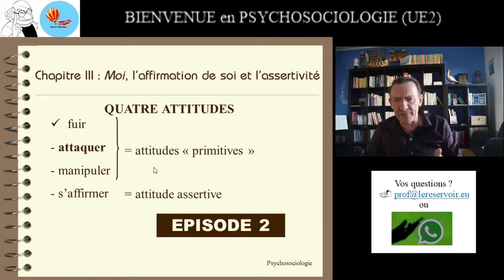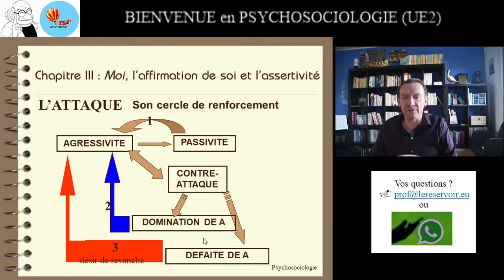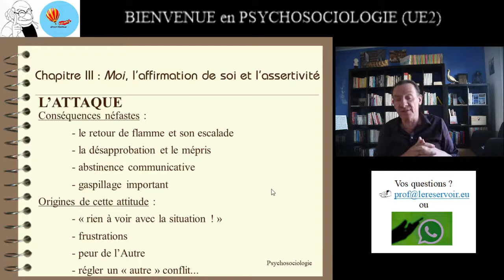PSYCHOSOCIOLOGIE : Chap. III - Les attitudes de communication. ATTITUDE n° 2 : L'ATTAQUE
Deuxième capsule d'une suite s'intéressant aux attitudes typiques rencontrées dans les interactions sociales. Nous poursuivons ici avec l'attaque, autre attitude dite primitives. Elle répond et/ou occasionne la première attitude étudiée, la fuite ! N'oubliez pas la notion d'interaction est en jeu dans ce questionnement. Les trois capsules suivent le même schéma de présentation à quelques détails près.
Je reste bien entendu à votre disposition pour répondre à vos questions. Prenez des notes et nous en discuterons.
A bientôt

PATRICK